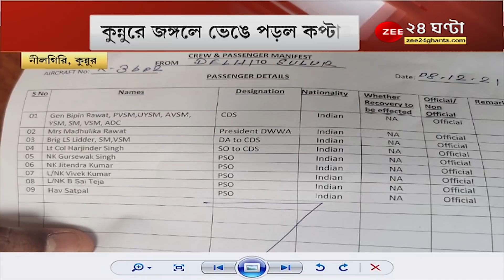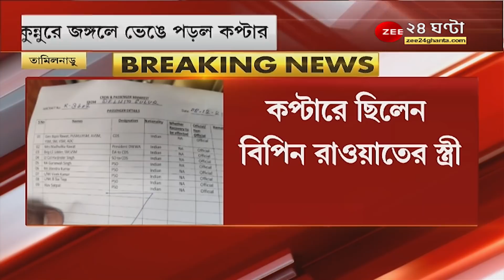ভেঙে পড়ার পর MI-17 কপ্টারে আগুন, কপ্টারে ছিলেন Bipin Rawat -র পরিজনরাও -ANI